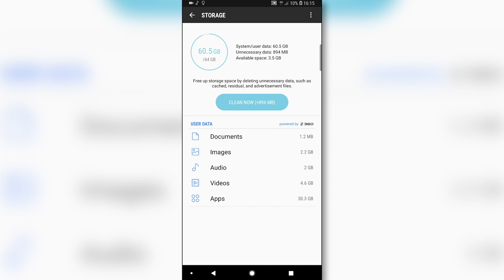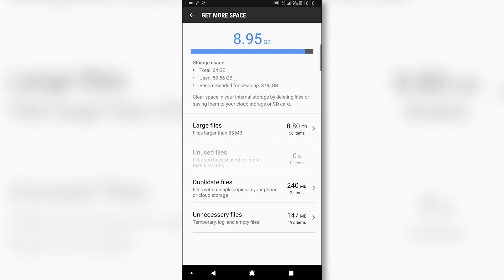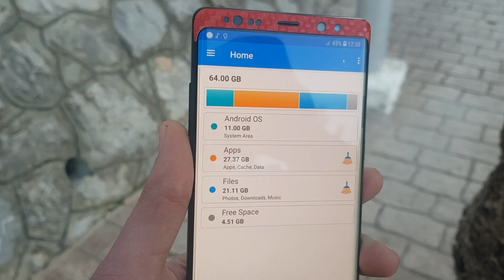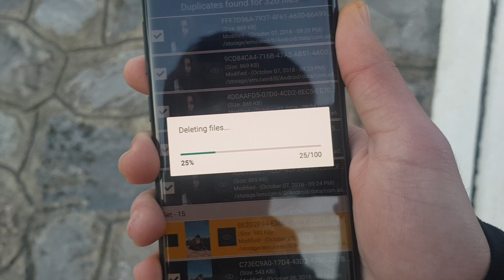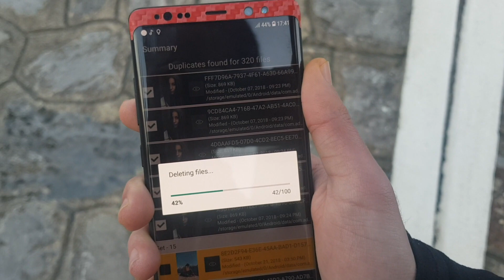الحل الوحيد لمشكلة نفاذ المساحة على هاتفك والذي لن يخبرك به احد | وداعا لنفاذ مساحة التخزين بعد الان